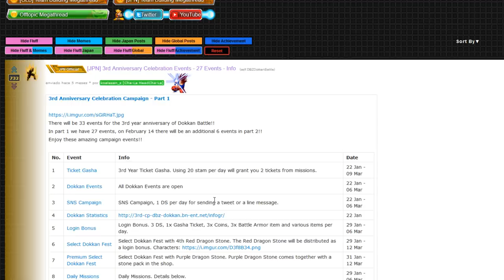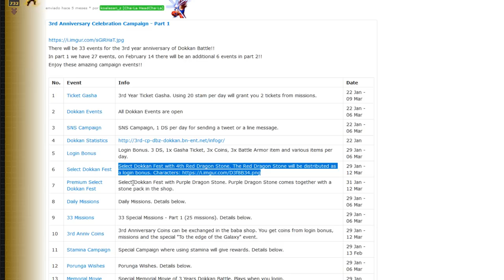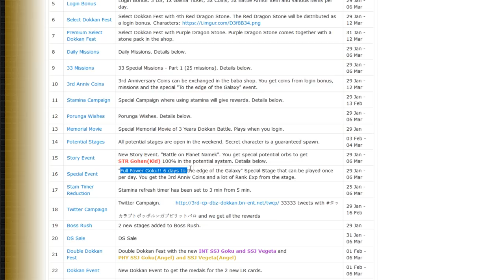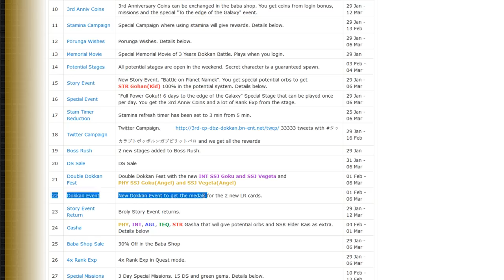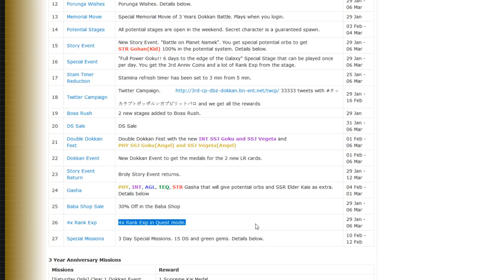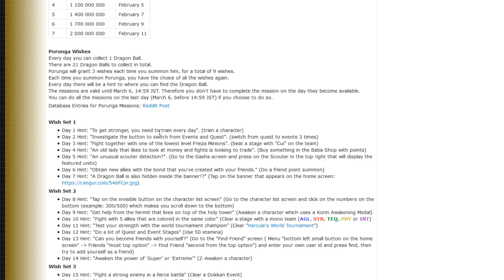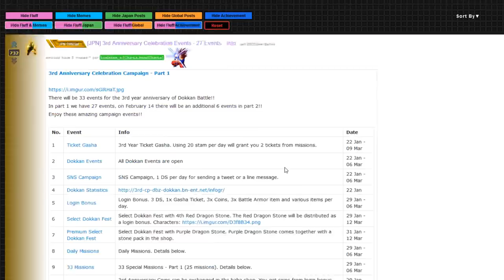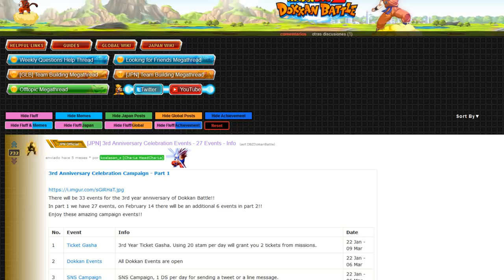¿Cómo Fue el 3er Aniversario en La Versión Japonesa? | DBZ Dokkan Battle En Español